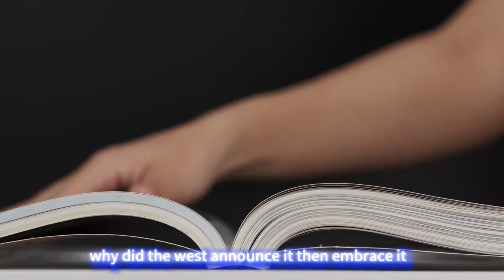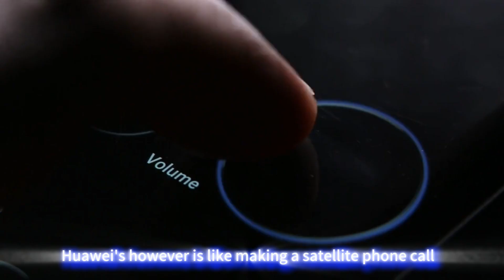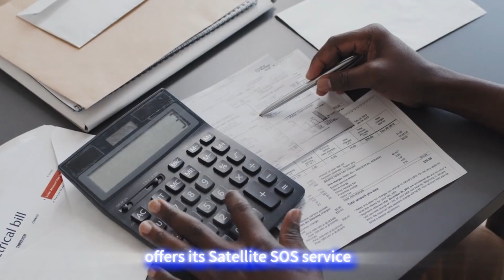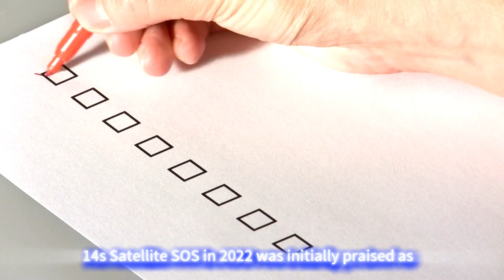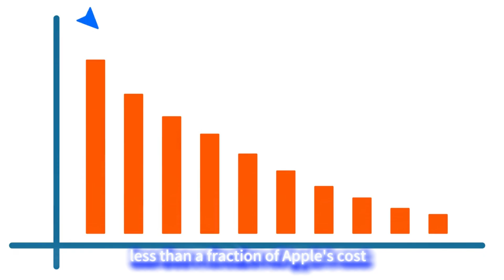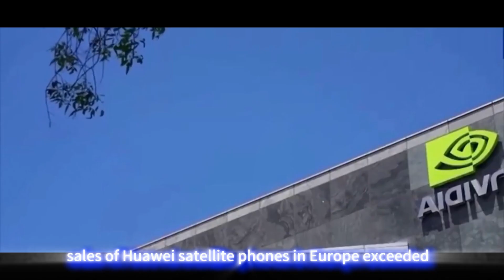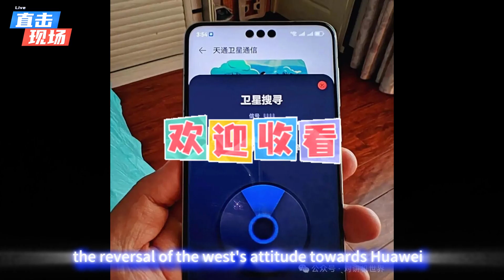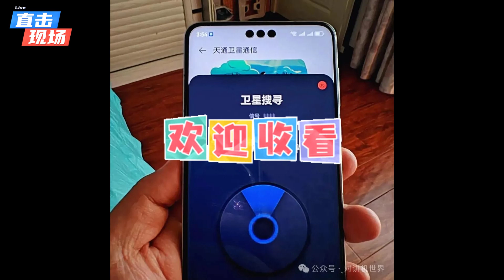The Huawei Satellite Communication Flip: Why Did the West Denounce It, Then Embrace It?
Do you remember 2019? The Wall Street Journal, like a shark smelling blood, used sensational headlines to label Huawei an "eavesdropping tool." Those biased articles, coupled with the clamor of Western politicians, sought to nail Huawei to the pillar of shame as a "security threat." At that time, European carriers, swept up by public opinion, raised banners of collective boycott and shut Huawei's 5G technology out of their doors. Who could have predicted that just six years later, the tide of global opinion would undergo a stunning reversal? In 2025, The Wall Street Journal dedicated an unprecedented full page to champion Huawei as the "Outdoor Savior." The article listed countless real-life cases of people rescued thanks to Huawei’s satellite communication technology, with every line filled with praise. Meanwhile, the European carriers that once shunned Huawei 5G are now lining up to test Huawei's satellite calling feature, with boardroom discussions focused on deep cooperation with the company. This dramatic reversal, more absurd than a carefully crafted Hollywood script, begs the question: What story of technological breakthrough and geopolitical maneuvering lies behind it? Huawei's satellite calling is fundamentally different from Apple's! Apple's Satellite SOS is like "sending a distress telegram"—you can only select fixed options to send to rescue agencies and cannot receive a reply. Huawei's, however, is like "making a satellite phone call," allowing direct voice conversation. Even the smartwatch can send voice messages, letting the rescue team immediately hear how severely you are injured and which rock you are behind. What's even more revolutionary is the "affordability norm"! Throughout the long history of telecommunications development, satellite phones have always been labeled a "sky-high luxury item," with equipment costs often in the tens of thousands of dollars, deterring ordinary consumers. Even a company as powerful as Apple offers its Satellite SOS service not as a free lunch; each use can cost $10, and the function is relatively limited. The arrival of the Huawei Mate 80 marks a milestone in industry change. It boldly broke through technical barriers, deeply integrating the satellite communication module into the phone body, requiring no external accessories, truly achieving "one device in hand, communicate across heaven and earth." Even more surprising, Huawei generously gives users 300 minutes of free satellite call time, equivalent to equipping every user with over five hours of "life insurance." Experienced outdoor adventurers have found through careful cost accounting that buying a Huawei Mate 80, for the price of a regular smartphone, provides the dual protection of "daily communication" and "desperate survival." This is akin to getting double insurance for one's travels. From now on, whether traversing uninhabited primeval forests or climbing the thin-aired peaks of snow-capped mountains, the Huawei Mate 80 can be a reliable "lifeline," making the term "out of contact" disappear entirely from the outdoor lexicon. Behind this are three perception-shattering secrets: Why did Western public opinion flip? How did Apple's "emergency card" lose? Why are the regulatory bans quietly easing? Let's uncover the truth. I. From “Security Threat” to “Outdoor Lifeline”: The Change of Heart in Western Media In the 2019 Western media landscape, Huawei was a "monster." The US took the lead in shouting "security risks," the UK's The Guardian hyped the "data eavesdropping theory," and German media even fabricated fake news about "Huawei equipment leaking military secrets." At the time, European operators who dared to speak fairly were pressured. Vodafone's CEO stated flatly that "banning Huawei will delay 5G by 18 months" and was immediately criticized by US politicians for being "pro-China." In just six years, the direction of the wind completely reversed. In August 2025, a reporter for The Verge crossed the US Death Valley with a Huawei Mate 80 and successfully made a 12-minute satellite call in a no-signal zone. The headline directly read: "This Is the Most Reliable Piece of Outdoor Gear I’ve Used All Year." The UK's Daily Mail went further, conducting an "extreme test": throwing a Huawei phone onto a deserted island in the North Sea, where it successfully contacted the rescue team, while an Apple phone's Satellite SOS was stuck on the "signal searching" interface for 20 minutes. The shift in Western media's opinion leadership did